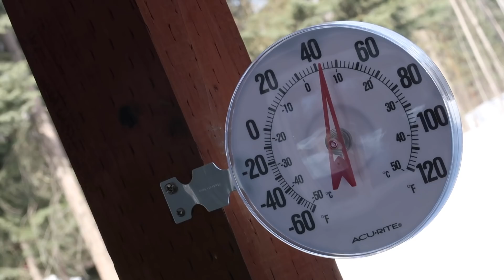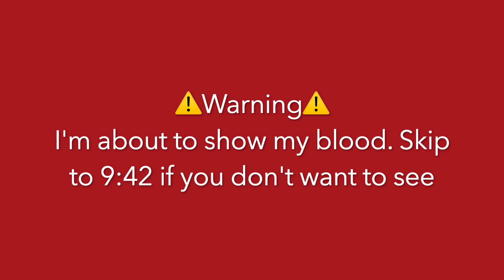IT'S CHANGING HIS LIFE | Overcoming a fear for him | Violett Vlogs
We are the Violetts! Lance, Jessica, Natalie, Landon, Brayden and Addison. We are family vloggers in North Pole, Alaska! We would love for you to follow us on this journey of life!

(The website is down at the moment but will be back up tomorrow for a launch!)

My masks 😷